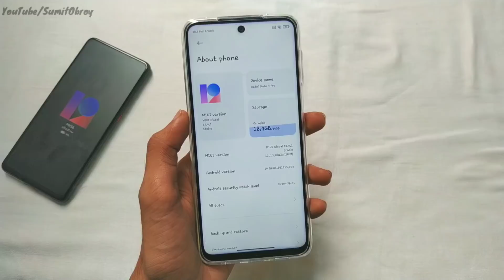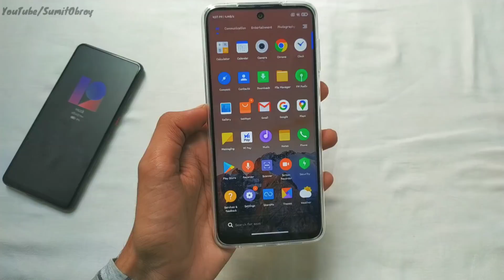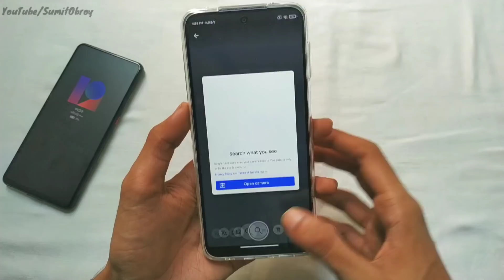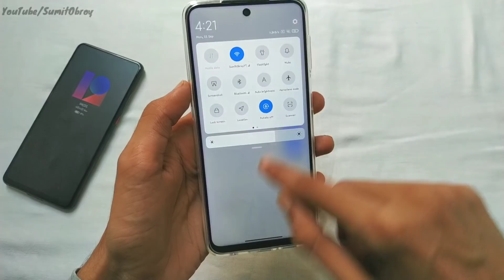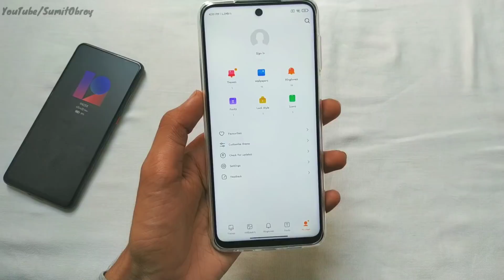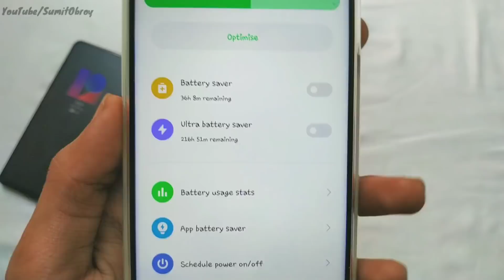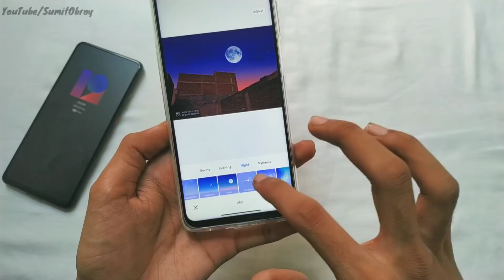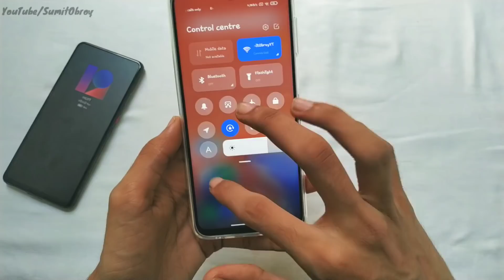OFFICIAL - MIUI 12.0.1.0 UPDATE FOR REDMI NOTE 9 PRO | SMOOTH UI | FULL REVIEW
Redmi Note 9 Pro Miui 12.0.1.0 new stable update | 10 new features | Redmi note 9 Pro Miui 12 update

[OFFICIAL] Redmi Note 9 Pro MIUI 12 India Stable Update | Top 20+ Features MIUI 12.0.1 India Update

Redmi Note 9 Pro Miui 12.0.1.0 new update | 20+ new features | Redmi note 9 Pro Miui 12 features

redmi note 9 pro miui 12 features
redmi note 9 pro miui 12 update features
redmi note 9 pro miui 12 update kab aayega
redmi note 9 pro miui 12 update tamil
redmi note 9 pro miui 12 update pubg test
redmi note 9 pro miui 12 update kaise kare
miui 12 redmi note 9 pro max